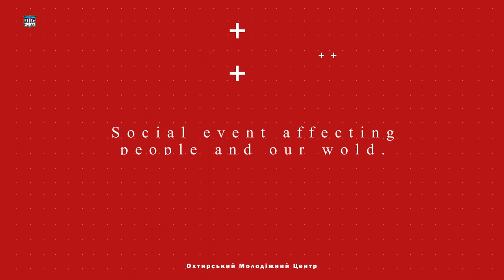Коворкінг центр - інтерв'ю з Михайло Мельник | ОМЦ PODCAST #2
Представляємо вашій увазі інтерв'ю з активістом БУР, волонтером, учасником команди "Охтирський Молодіжний Центр" - Михайлом Мельником. Цей молодий і енергійний активіст, з досвідом в будівельній сфері, допомагає громадянам у відновленні їх помешкань та вирішенням гуманітарних запитів, більш ніж заслуговує, щоб бути обличчям міста-герой Охтирка.

Команда:
Владислав Голяков

Ініціатива реалізується за підтримки проєкту ПРООН "Громадянське суспільство задля розвитку демократії та прав людини в Україні", що реалізується за фінансової підтримки Міністерства закордонних справ Данії.